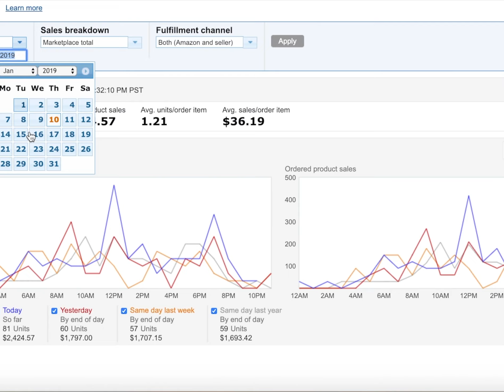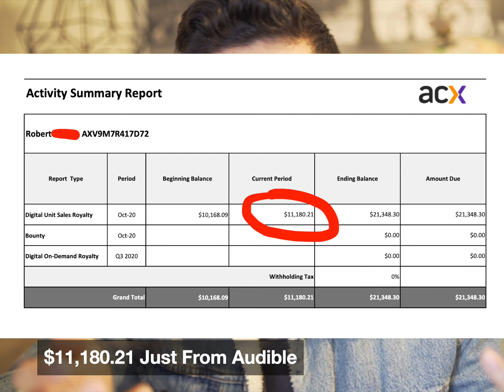Turning $0 Into $10k Online ( The #1 Secret That Helped Me) + ACX Income Report October 2020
Hey, guys today I'm talking about turning $0-$10k online and the number one high level entrepreneurship principle that helped me start making passive income online. I also share my Acx Income Report .

People ask me does this still work? And the answer is yes! Audiobook publishing is JUST getting started. Don't miss this opportunity .  RIDE THE WAVE!

🔥Merchant Words ( Keyword Research Tool)